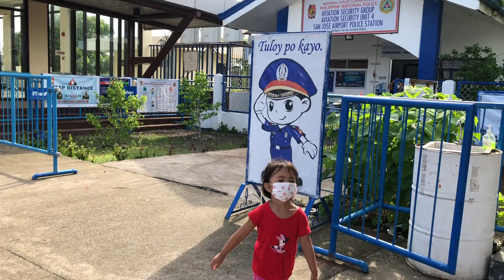Pagsalubong sa Tita kong Stateside | Princess GB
Hi guys!

Iba talaga ang pakiramdam kapag nakakabakasyon sa sariling bayan.
elcome home auntie!

Maraming maraming salamat po sa panonod!